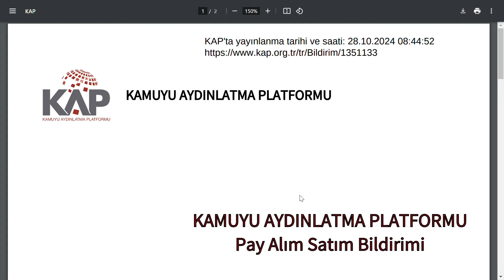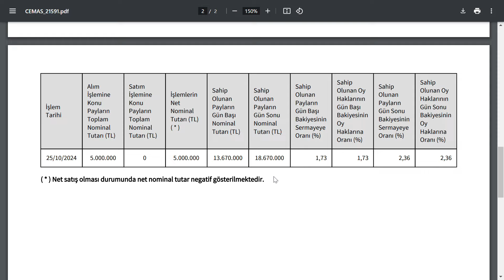ADAM 5.000.000 ADET HİSSEYİ HEM DE %10 DAHA PAHALI FİYATA ALDI | KİM ??? BİST BORSA HİSSE PARA